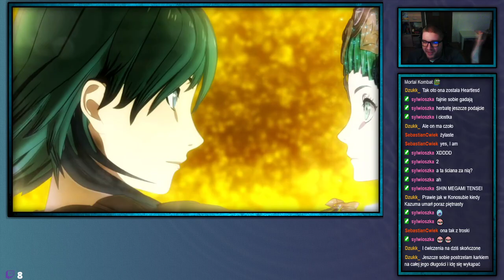ShinjiFaraday archiwum: Trzy domostwa—13 — 12.03.2021